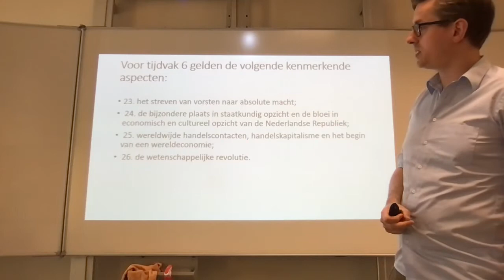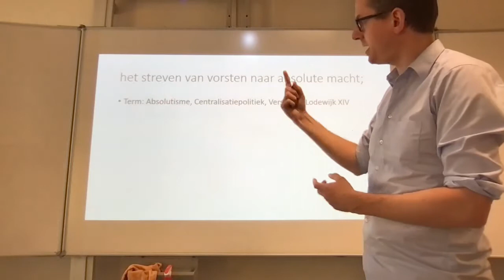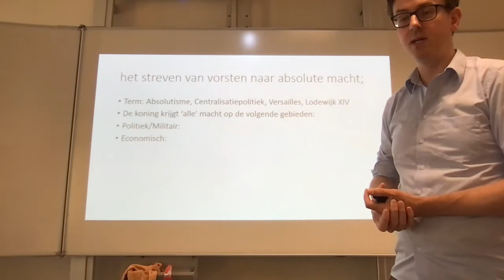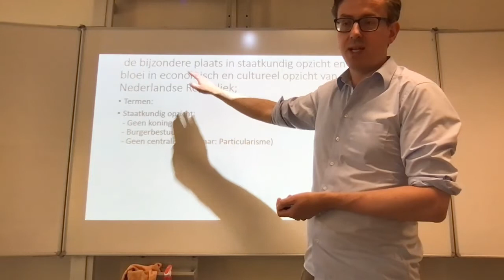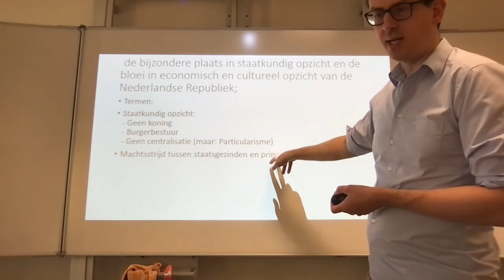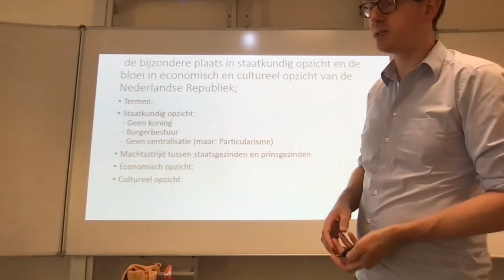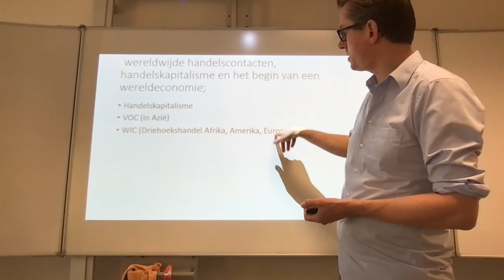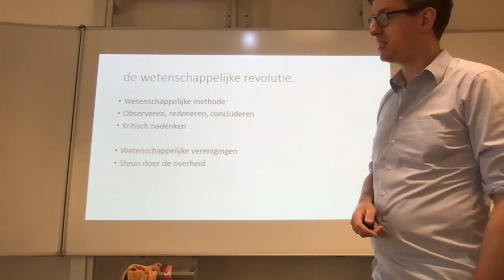tijdvak 6 -globaal overzicht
In de thumbnail zie je een typisch voorbeeld van burgercultuur!

Nogmaals: dit is een schematisch overzicht, geen garantie dat ik niks ben vergeten. Zie studieschema voor de exacte stof